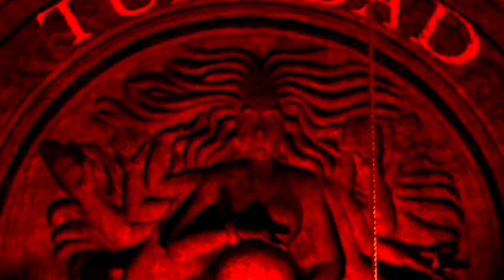Hindi के प्रती Sauth का दोगलापन?|कब तक बात नही करेंगे?| sauthmovies,@SurajKumarReview